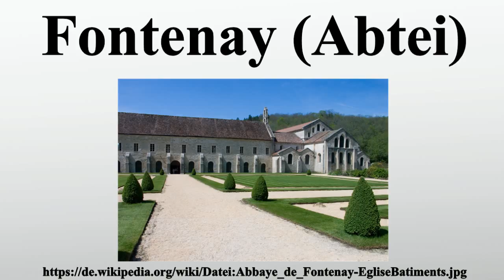Fontenay (Abtei)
Vielen Dank für Ihre Unterstützung:

Die Abtei Fontenay ist ein im Jahre 1118 von Bernhard von Clairvaux gegründetes Zisterzienserkloster in Frankreich, das seit 1981 zum UNESCO-Weltkulturerbe gehört.

Bild-Copyright-Informationen
Urheber Info: Jean-Christophe BENOIST